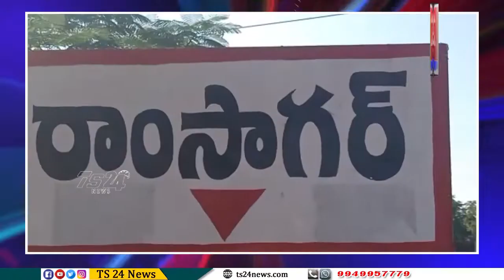రాంసాగర్ గ్రామంలో ప్రజల వద్దకు ఆర్టీసీ సేవలను సిద్దిపేట్ డిపో మేనేజర్ టి కిషన్ రావు..|TS24 News